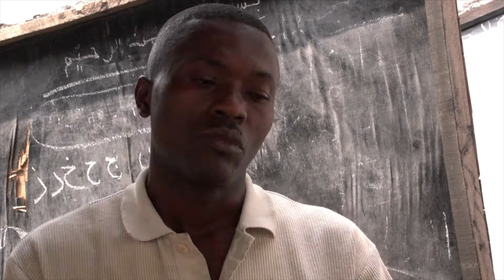Crise de confiance - 'drame congolais "crise de confiance" - episode 6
Crise de confiance

Une série dramatique des traits distinctifs, dirigé par l'éminent habitué congolais Ibrahim Ngongo, accompagné d'un groupe de représentants de la jeunesse congolaise en cours, et a tourné autour des questions sociales, et critique des aspects négatifs qui ont commencé à apparaître dans la société congolaise.

'drame congolais "crise de confiance" - episode 6

Suivez le sixième épisode pour découvrir des événements intéressants. Un drame social du Congo Kinshasa, présenté par des jeunes créatifs congolais. Les événements tournent autour des phénomènes négatifs définis par les relations sociales à la lumière des défis et des difficultés de la vie. Suivez le premier épisode pour découvrir des événements intéressants.